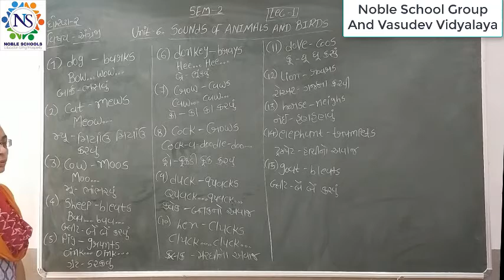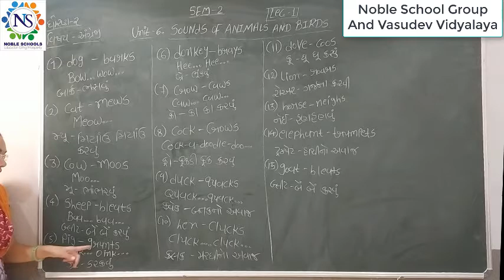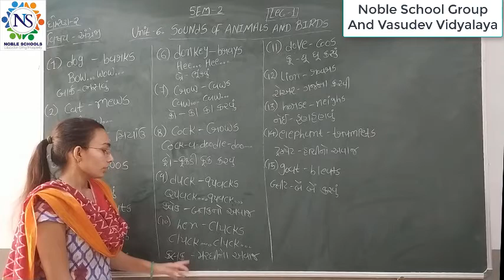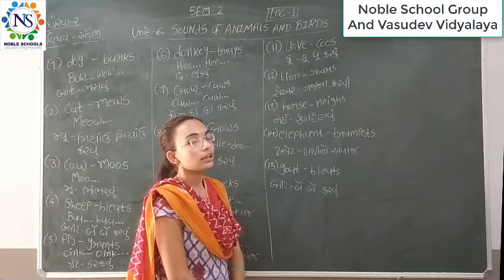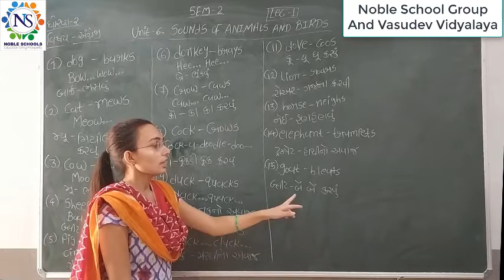Standard 2 English Semester 2 Lecture 1 By Nidhimadam